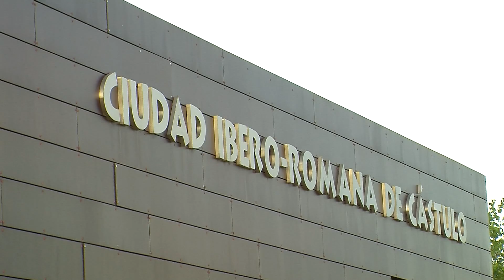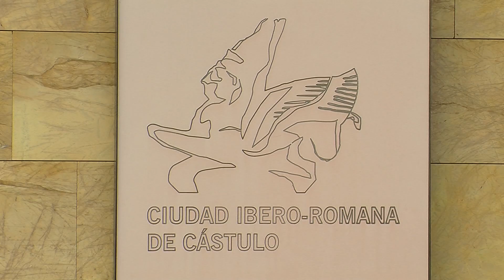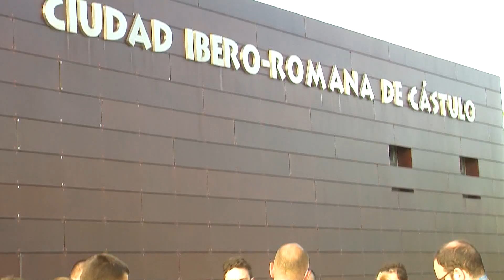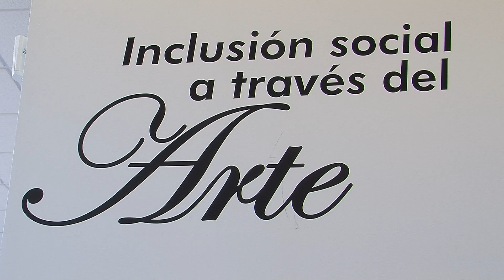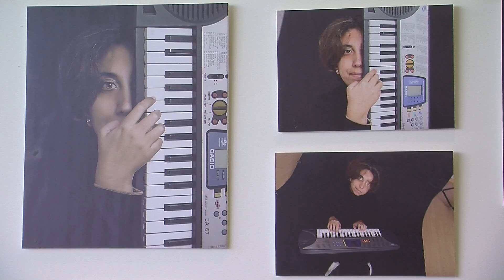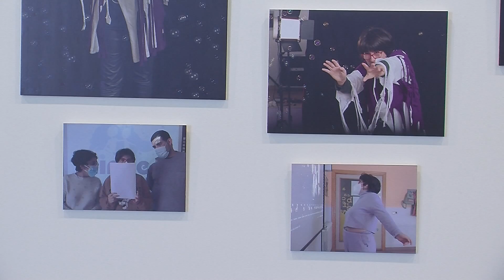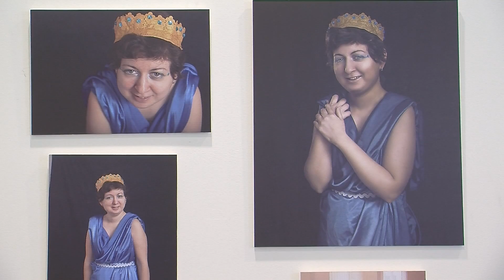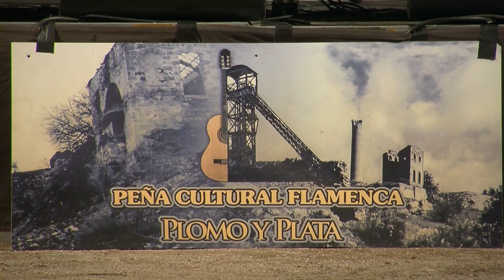PTV Noticias Linares 2-8-21